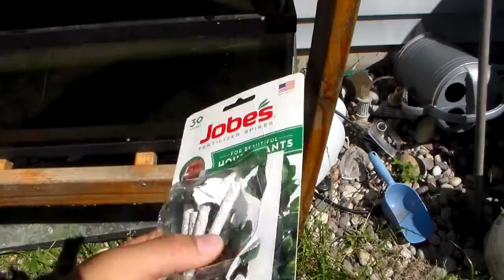Talking About Daphnia: Tank Size and Greenwater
Having a container or tank that is long is very helpful in culture of your own daphnia.

I also talk about feeding and how to keep your green water green after the daphnia eat them.